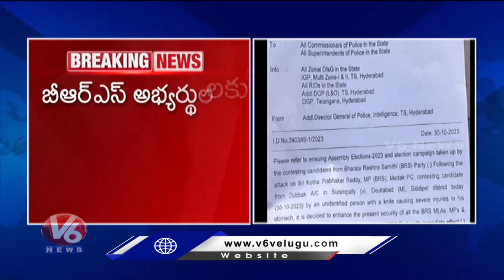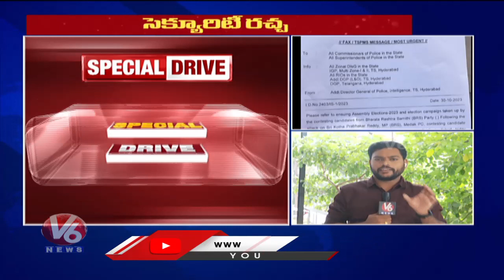Security Upped For BRS MLAs, MPs, And Candidates | Telangana Elections 2023 | V6 News